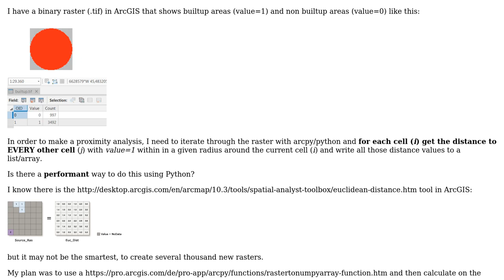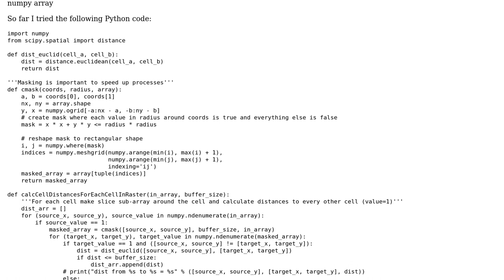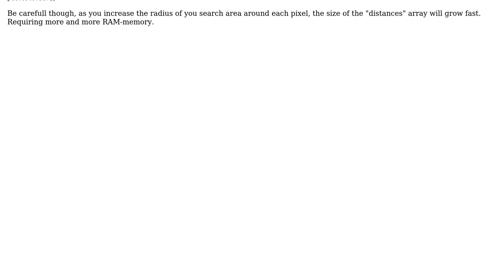GIS: Iterating through every raster cell and calculating distance to other cells using Python?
With thanks & praise to God, and with thanks to the many people who have made this project possible! | Content (except music & images) licensed under CC BY-SA | Music | Images & others | With thanks to user PolyGeo user feinheitsbrei user Bert Coerver and the Stack Exchange Network Trademarks are property of their respective owners. You are responsible for your own actions.